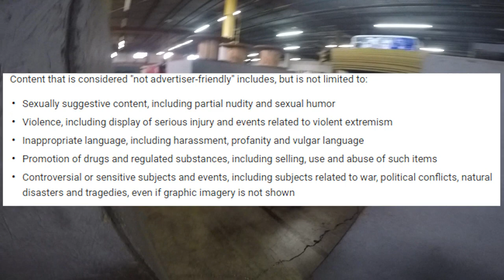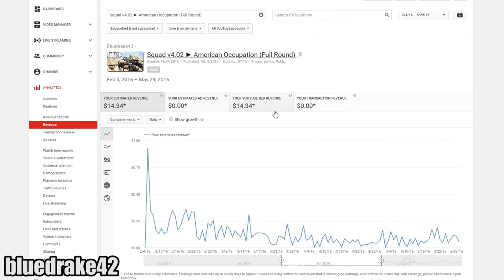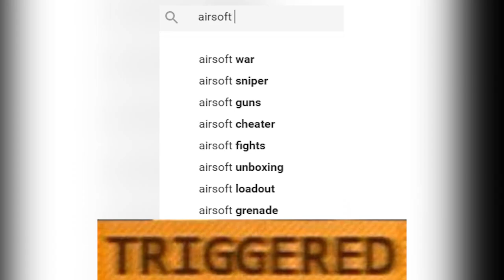YOUTUBE VS AIRSOFT | YOUTUBE DRAMA